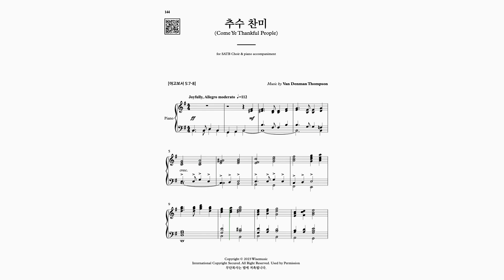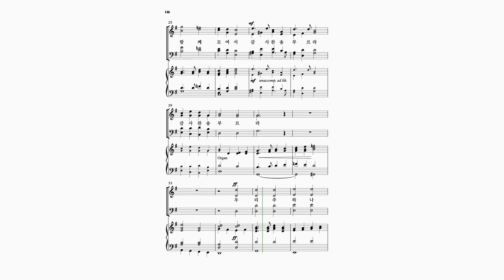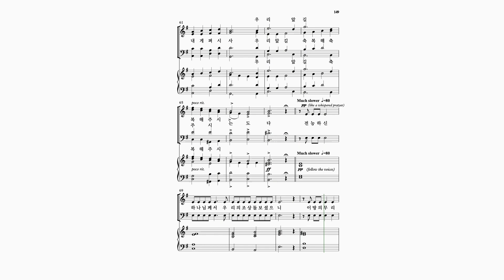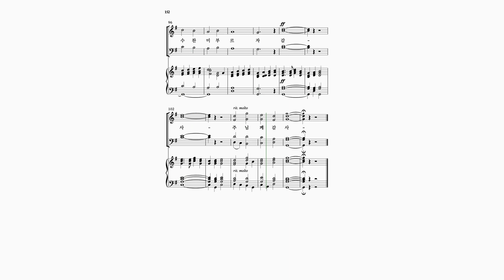[와이즈성가 11집] 18. 추수찬미_Alto